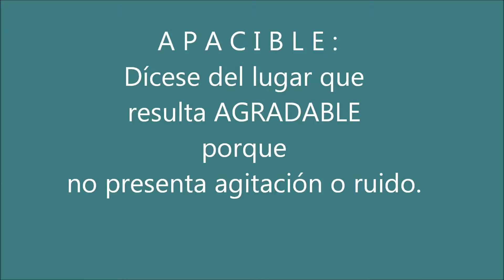Compra Piso en Barcelona - MAGNÍFICO Y MUY APACIBLE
¡¡EXTERIOR A ZONA AJARDINADA!!CUENTA CON UNA DIS... Para más información visita